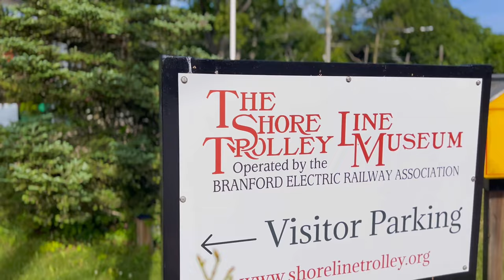MMDNH 2023 Full Video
Make Music Day Greater New Haven filmed by Cody Kasper of Drones Over the Valley. West Haven portion at Old Grove Park presented by ArtsWestCT, the City of West Haven and the West Haven Early Childhood Council